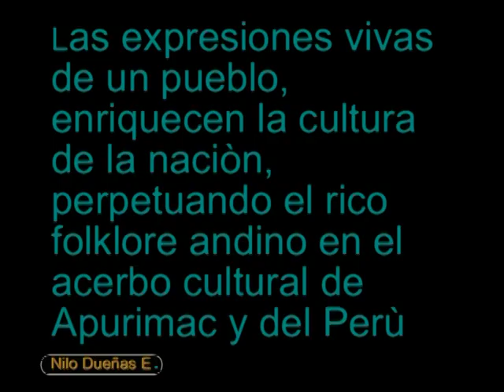Huaquirca Antabamba Apurìmac - video tinka de vacas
Tinka de vacas en Huaquirca Antabamba Apurimac